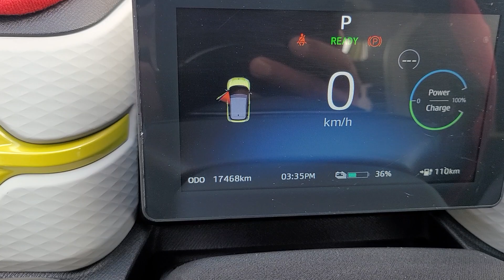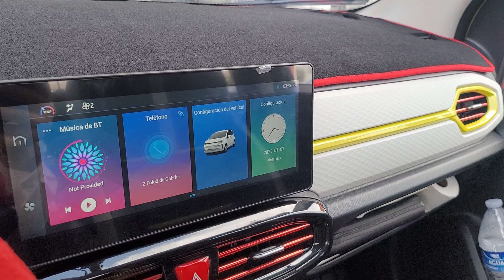JAC e10x (detalles) 2023